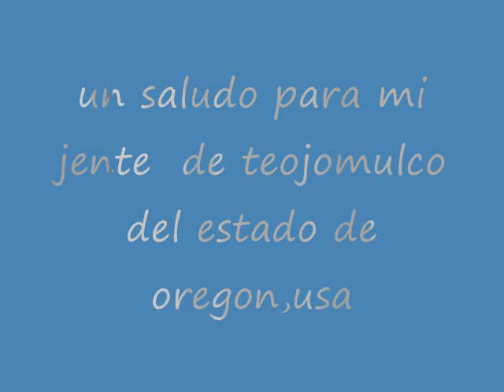LOS CONPAS DE MEXICO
CORRIDO PERRON PURO TEOJOMULCO